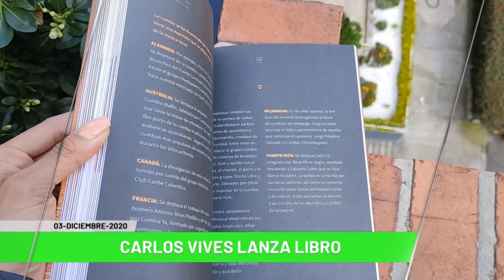Titulares de Teleantioquia Noticias - jueves 3 de diciembre de 2020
Noticias. Los imputados por Hidroituango. Concejal Ramos pide cuentas por donatón. Medellín y Copacabana también prohíben chivas. Gremio de chivas rechaza prohibición. Línea de créditos para transportadores. Desalojo en edificación de Itagüí.